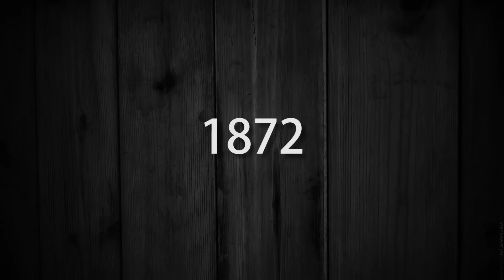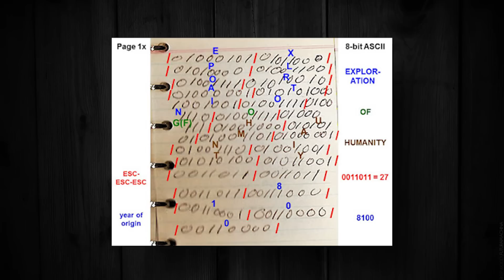Misteri Hilangnya Pulau Hy-Brasil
hey gess aku ada pembahasan seru lagi ni, yuk kita bahas pulau Hy-Brasil yg hilang secara mistrius.

oh ya follow juga aku di IG